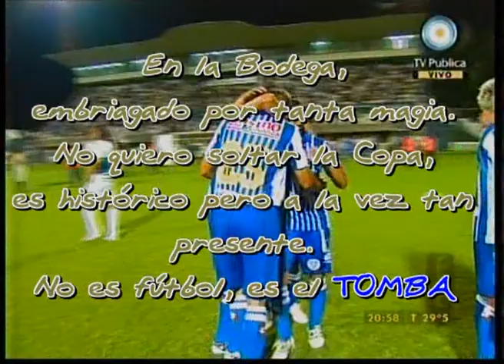Gimnasia y Esgrima 1 - Godoy Cruz 3